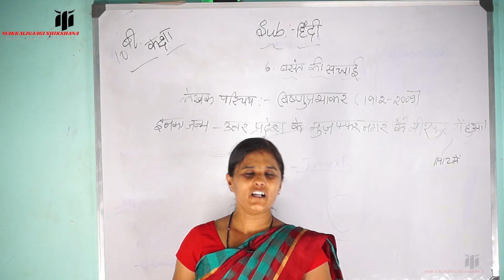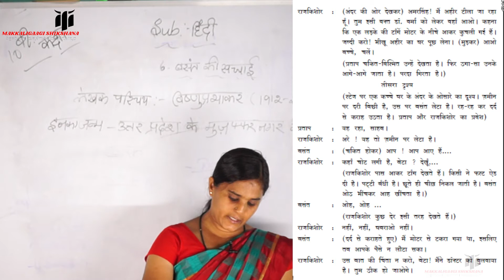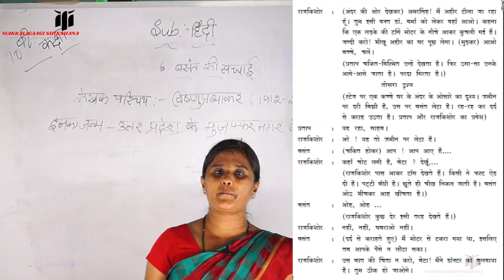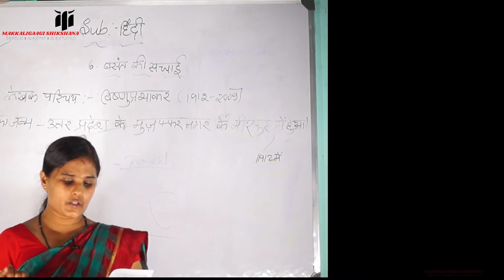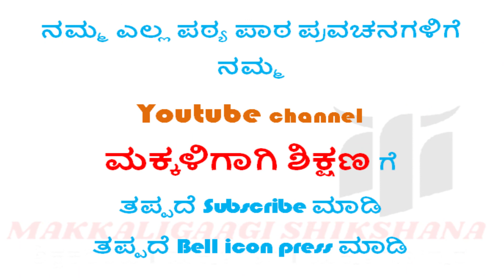Basanth ki sachhayi part 2